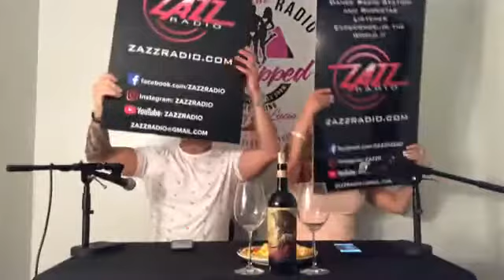Show #20 ZAZZRADIO com Proudly presents @stripped live raw radio interactive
Lenny & Lucia